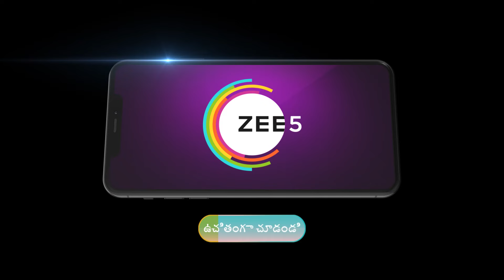నాకిప్పుడే తెలుస్తుంది ఆ Care Taker ఎవరో తెలిసింది | Ammayi Garu | Ep 551 | Webisode | Zee Telugu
Show Name: Ammayi Garu
Star Casts Name: Nisha Ravikrishnan, Yashwanth Gowda, Susmitha, Chalapathi Rao, Neeraja
Characters Name: Apuroopa, Raju, Renuka, Appal Naidu, Neeraja